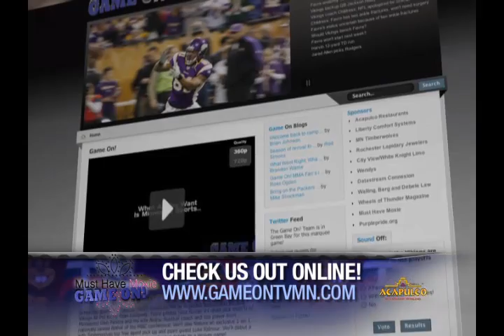Game ON! Show 6, 11/21/2010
Greg Camarillo, Bob Sansevere, Kevin Love, MIAC Saint Olaf